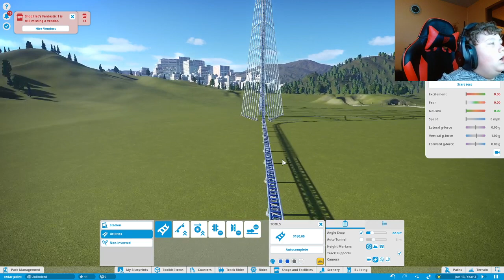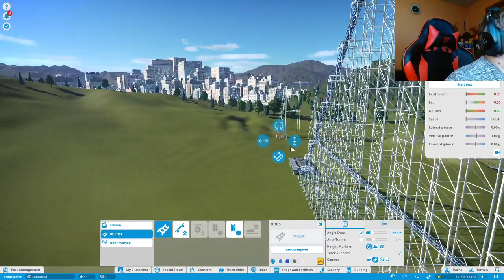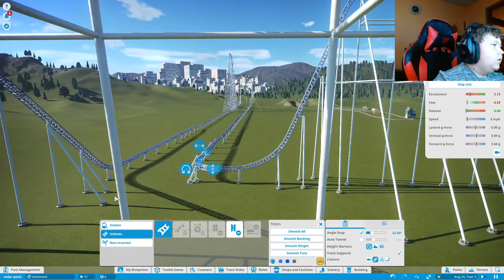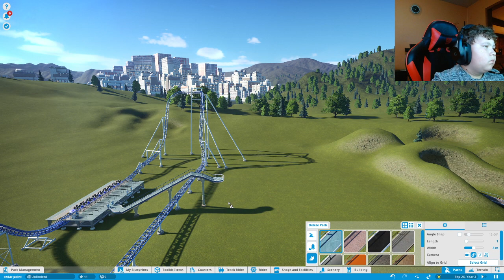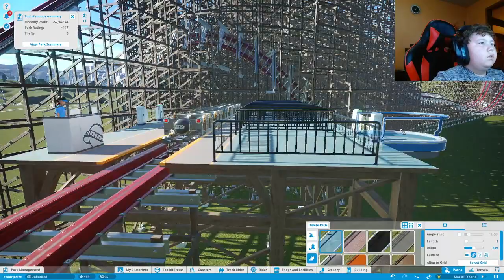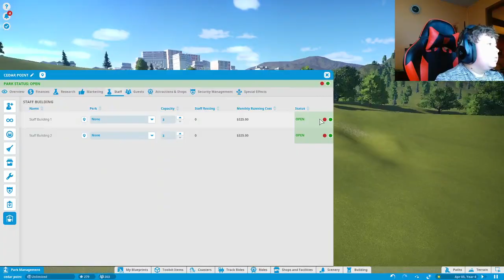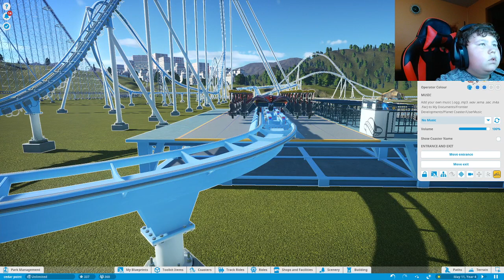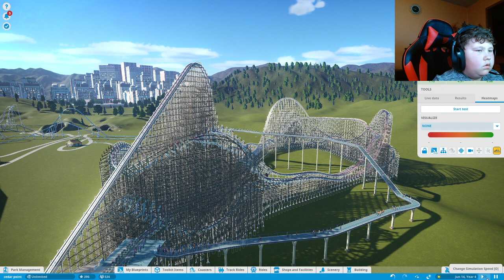starting to make millennium force and make steel vengeance